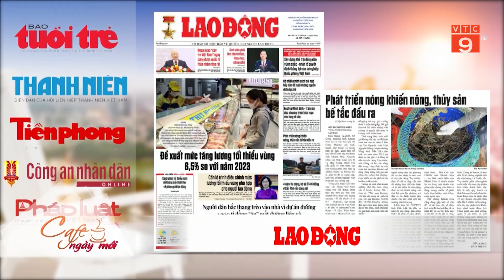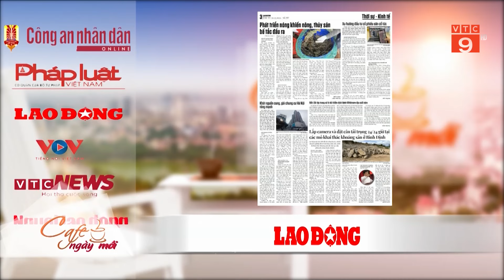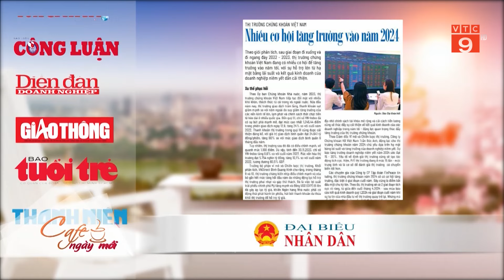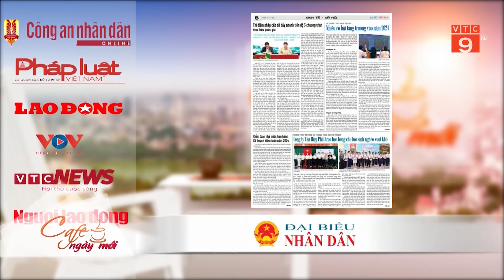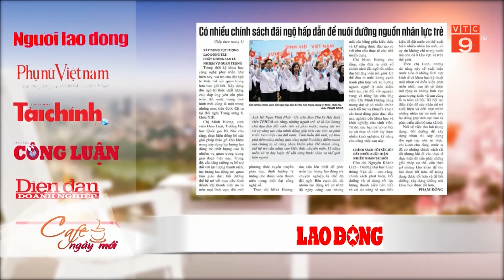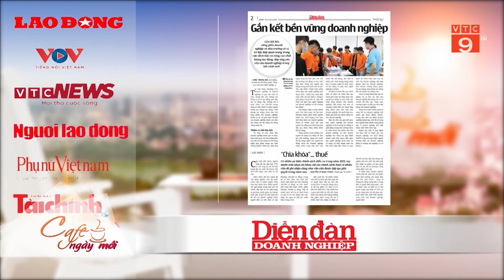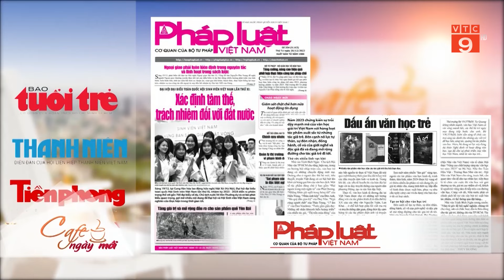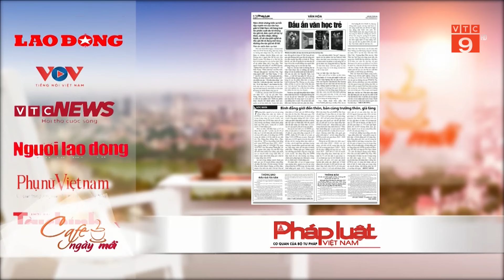ĐIỂM BÁO NGÀY 20/12/2023 | VTC9